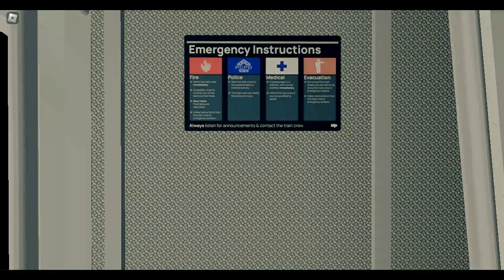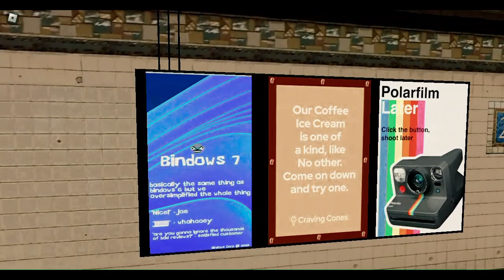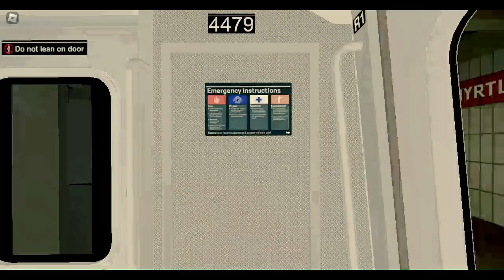Roblox ►PTA Subway: Callaghan & Madison Av | R211P - R Train | To Myrtle Av◄